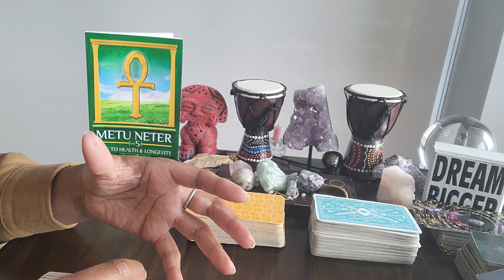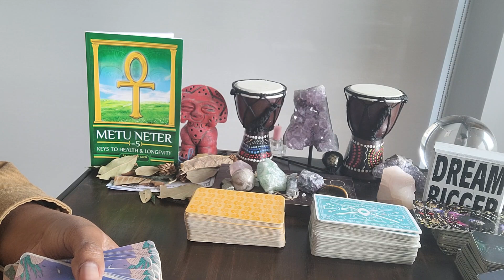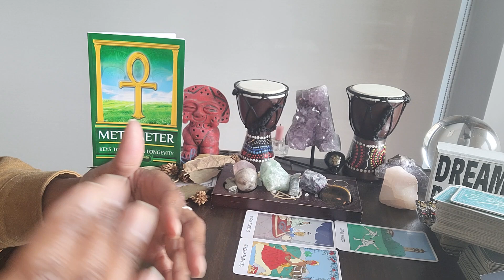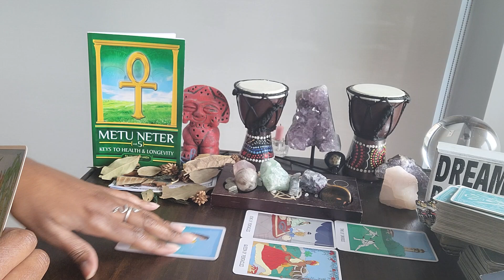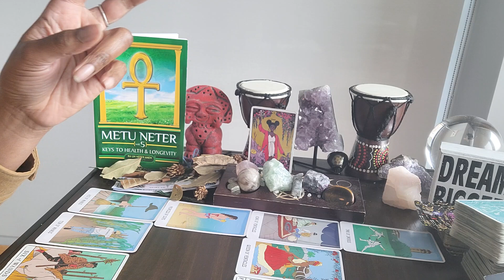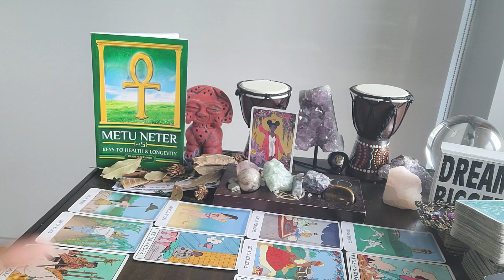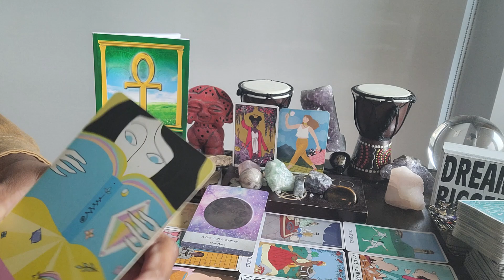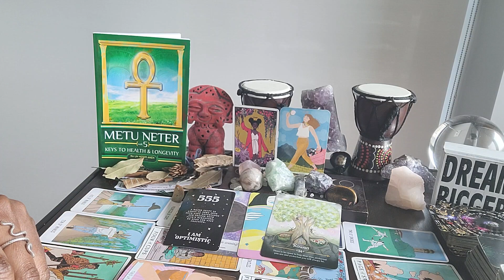Gemini: #555 - Your life is about to change in ways you never imagined!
⭐️ Table Read:   METU NETER Volume 5 by Ra Un Nefer Amen